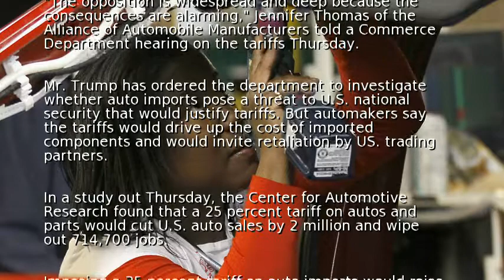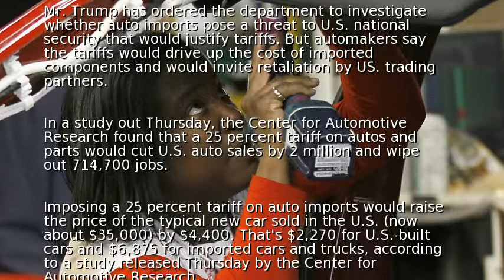Auto industry sounds off on car tariffs